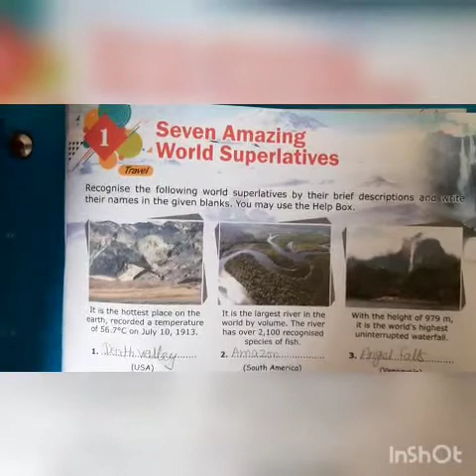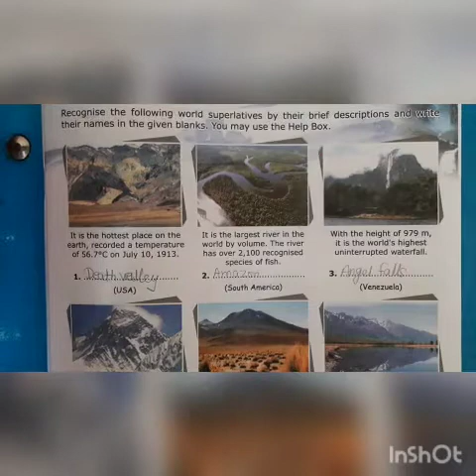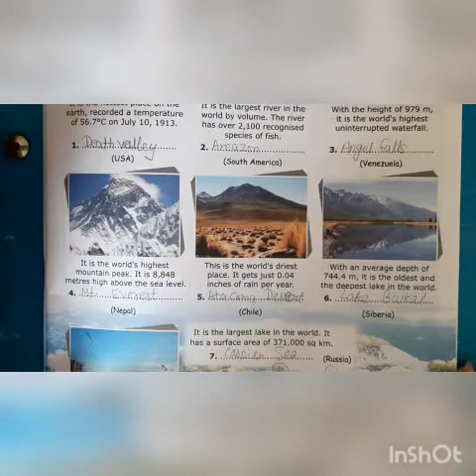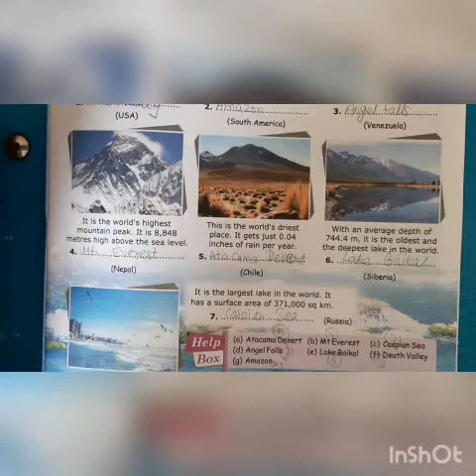7th G. K. ch. -1